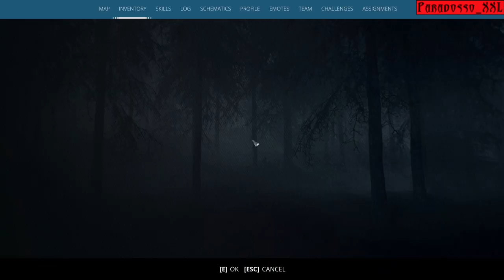GENERATION ZERO | 15 | Steel Gang Bang